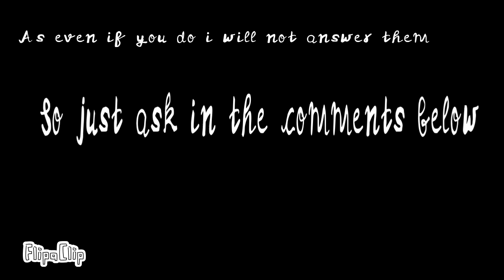Put your questions in the comments!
As I said don’t ask personal things because I won’t answer.